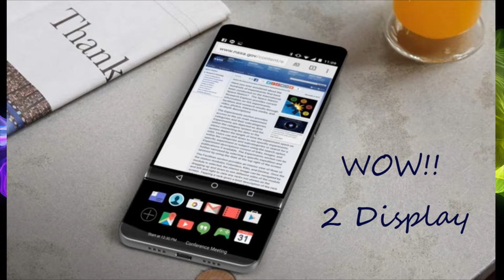ពីនេះពីនោះ |LG V30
This is new concept of LG.
LG V30 will has two display and Four camera?
Just wait and see from LG